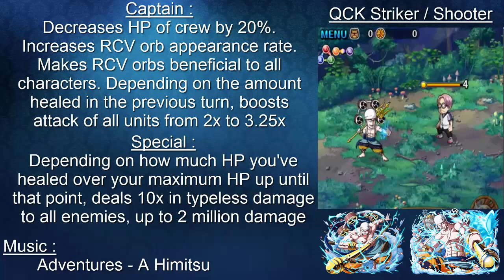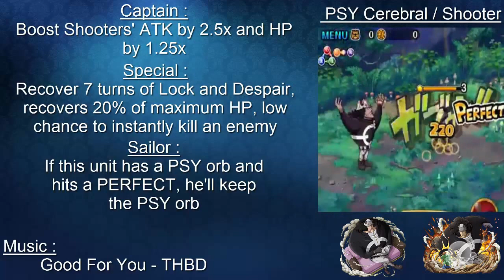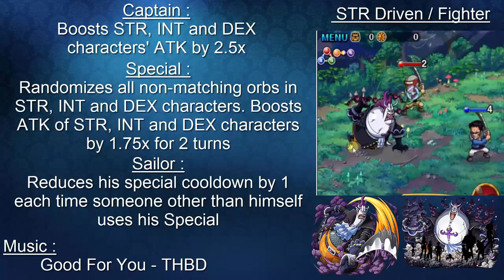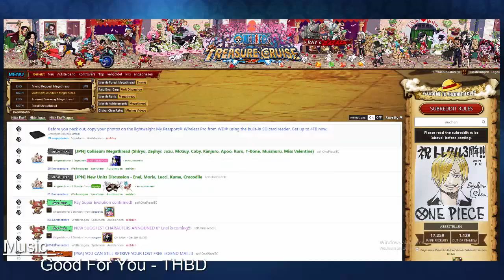ENEL LEGEND SUGO NEWS [GERMAN] ONE PIECE TREASURE CRUISE